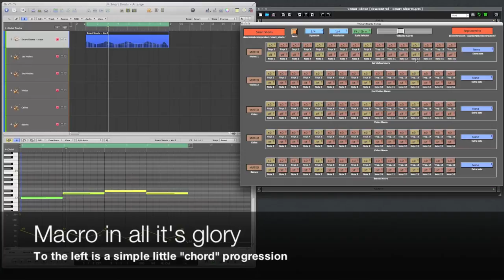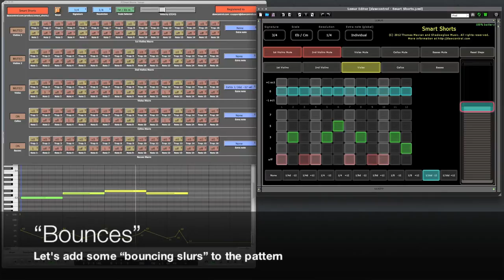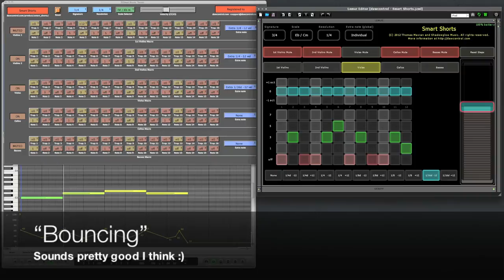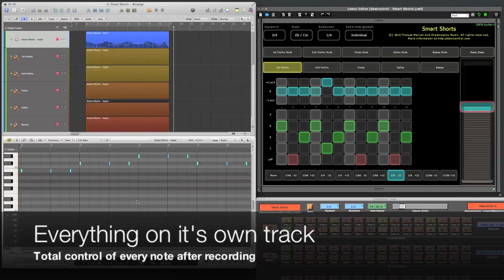dawcontrol - Smart Shorts, iPad remote control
dawcontrol - Smart Shorts: a better way of getting all those short notes into Logic Pro. It functions almost as the Smart Scoring macro but for short notes.

You play a root "baseline" and up to five instruments get transposed according to your settings. Choose between 1, 3, 5 or 7 and ±1 octave.

• It features a 16-step "transposer" (or you could call it arpeggiator/sequencer/tracker if you like).
• Each step gives you the following states: off 1, 3, 5, 7 and ±1 octave
• Five independent channels
• Resolution adjustable
• Twelve scales
• Full control over velocity
• "Extra note" ability

Record all five tracks at once!